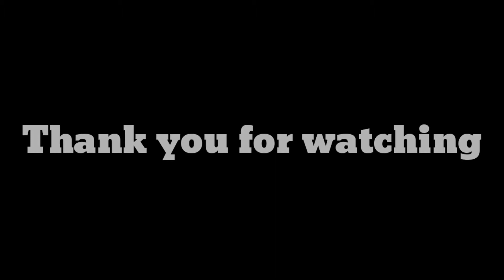War Commander Rogue Assault: Spec Ops Level 65 using Ontos/Bmp cost 1.6k oil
this video is for the ontos and bmp user only.